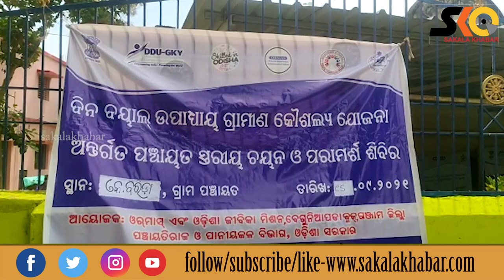କେ. ବରିଡ଼ା ଠାରେ ବ୍ଲକ ସ୍ତରୀୟ ନିଯୁକ୍ତିଭିତିକ ତାଲିମ ଶିବିର ଅନୁଷ୍ଠିତ।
Sakala Khabar